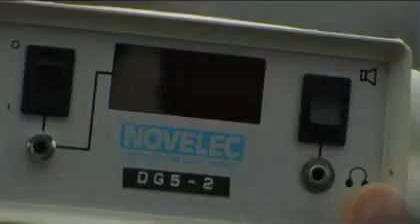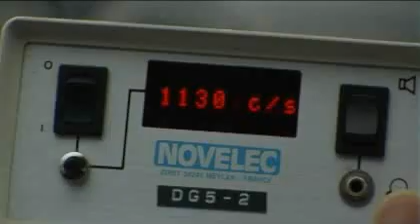TRAILER Uranium - is it a country?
Eine Spurensuche nach der Herkunft von Atomstrom. Ein Dokumentarfilm für die NutzerInnen von Atomkraft in Europa, die häufig nicht wissen, welche Risiken der Uranabbau mit sich bringt.
Australien hat die weltweit größten Uranvorkommen und dient als Beispiel dafür, woher das Uran kommt, wo es hingeht und was davon übrig bleibt.